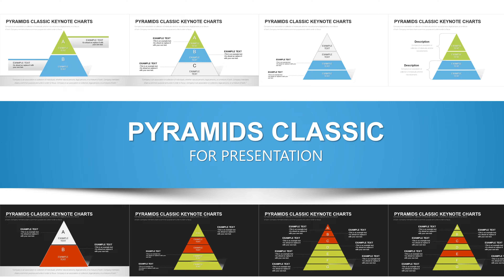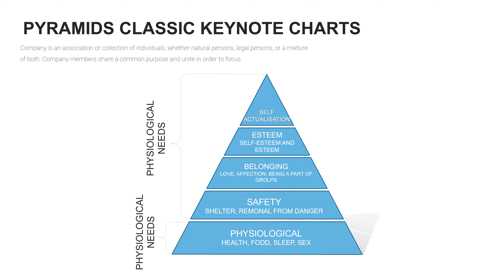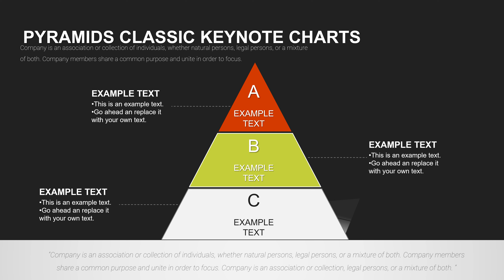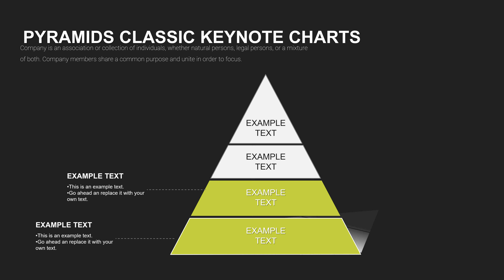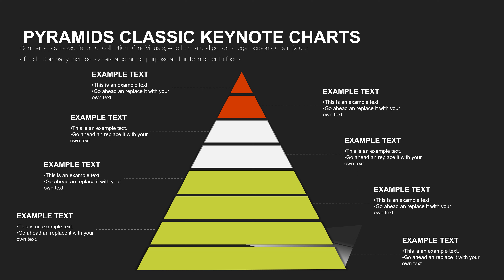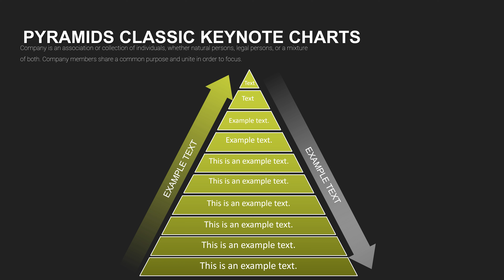Pyramid chart: Pyramid Classic Keynote charts template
Pyramid Classic Keynote charts templates provide an easy way to begin creating your Keynote Presentation. Here download the Pyramid chart: Pyramid Classic Keynote charts template